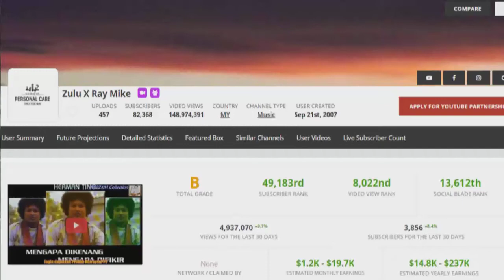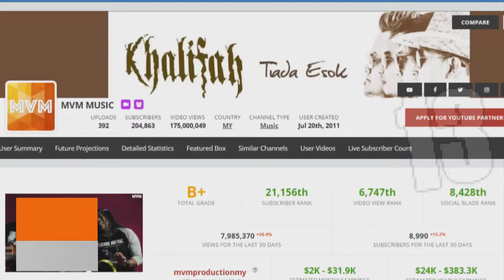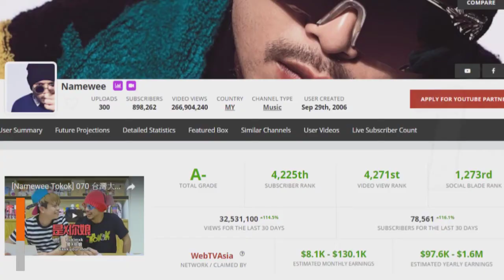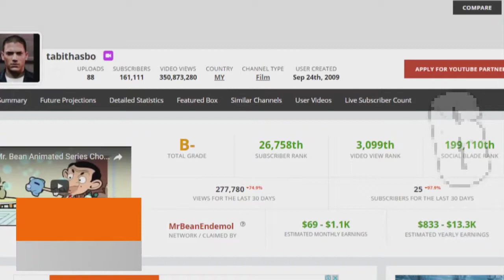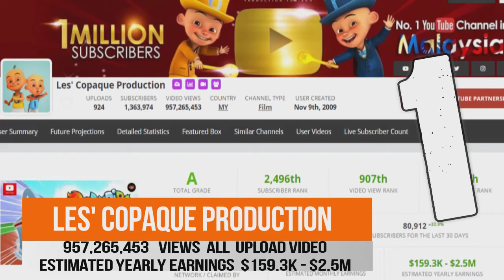Top 20 YouTube Channel in Malaysia 2017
Top 20 Most Views Youtube Video in Malaysia

Don't forget guys. if you like this video please "Like","Favorite" and "Share" it with your friend to show your support- if you have any suggestion on the show leave a "Comment" or tweet us about it.

Ask me A Question by using hashtag on YouTube or Twitter MadCaxl @MadCaxl